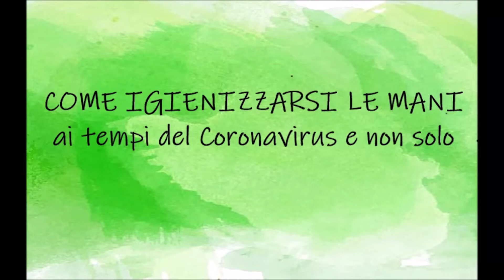Come igienizzarsi le mani...ai tempi del Coronavirus e non solo!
Video realizzato prima del DPCM del 13 ottobre 2020